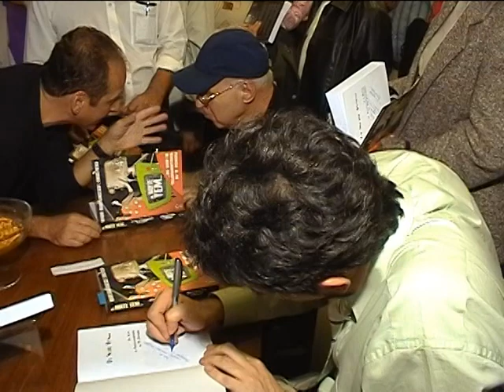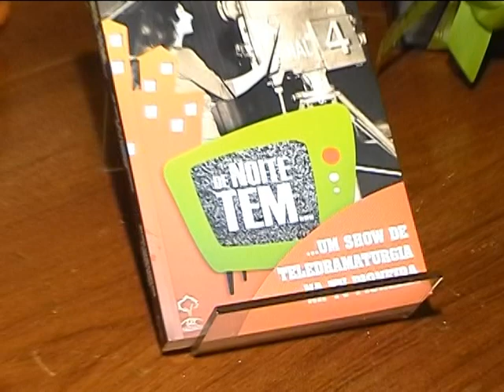PARTE 03 - LANÇAMENTO DO LIVRO "DE NOITE TEM... UM SHOW DE TELEDRAMATURGIA NA TV PIONEIRA"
TV TUPI (SP), TELEDRAMATURGIA DA EMISSORA, LANÇAMENTO DO LIVRO " DE NOITE TEM... UM SHOW DE TELEDRAMATURGIA NA TV PIONEIRA", EM 2007, NA LIVRARIA CULTURA - DE MAURO GIANFRANCESCO E EURICO NEIVA.
PRESENÇAS DE: IVAN JOSÉ, CARMEN MARINHO, ZODJA PEREIRA, JOÃO RESTIFFE, MÁRCIA REAL, LISA NEGRI, ICO, JOSÉ BUCK, GIBE, JORGE DANEL, FÁBIO TOMASINI, RÉGIS MONTEIRO, CUBEROS NETO, RUBENS BARRA, CHIQUINHO, GAETANO GHERARDI, LISA NEGRI, MARIA ESTELA, CHICO DE ASSIS, TRIANA ROMERO, VIDA ALVES, VININHA DE MORAES, GEÓRGIA GOMIDE, SILVIA LEBLON, ROBERTO BOLANT, TEREZA CRISTINA ARNAUD, CATHY STUART, GLAUCE GRAIEB, NAIR SILVA, ELIZABETH HARTMANN, LIZA VIEIRA, EDISON BRAGA, RILDO GONÇALVES, LUIZ CARLOS DE MORAES, GESSY FONSECA, DANIEL BARCELLOS, CLÉLIA SIMONE, KIKO DE MICHELLI, IRMÃS GALVÃO, CELESTE IRENE, MILTON CAMARGO, CARMEM LÍDIA, LÉA CAMARGO, EUDOSIA ACUÑA, ARLETE MONTENEGRO, ZULEIKA MARIA, CARLINHOS SILVEIRA, MÁRCIA MARIA, ETTY FRASER, PAULO HESSE, DALILA TOMAZ, MARCOS PLONKA, OLÍVIA CAMARGO, ÊNIO GONÇALVES, DEIVY ROSE, MARCILENE CAETANO, YARA GREY, PLÍNIO PAULO FERNANDES, ANNAMARIA DIAS, WALTER ABRAÃO, MARINA VILLARA, ERNESTO HYPOLITO, PATRÍCIA MAYO,
ENTRE OUTROS